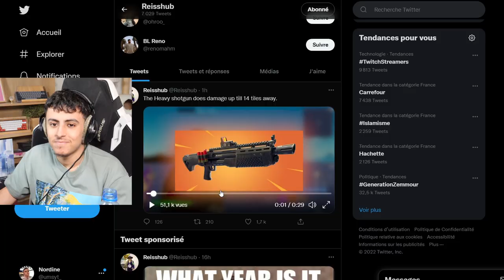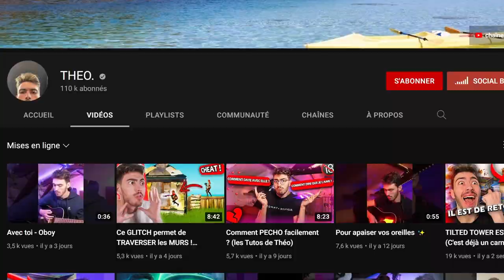le BOSS de la Grotte donne une SMG Mythique ! (+ Pompe Sniper cheaté mdrrr)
●▬▬▬● REJOINS-MOI●▬▬▬●

Lorsqu'on tue le nouveau boss de la grotte, il donne la nouvelle arme : la SMG Mythique ! Mais également une carte qui permet d'ouvrir le coffre fort secret. En plus de ça, ils ont remis le nouveau pompe lourd, qui est littéralement un pompe sniper enfaite, c'est trop cheat, il met du -100 de loin et -180 au corps à corps...
Bref les nouvelles armes de fortnite chapitre 3 sont cheaté de fou (la smg mythique et le pompe lourd)